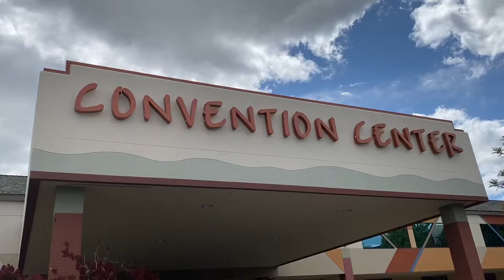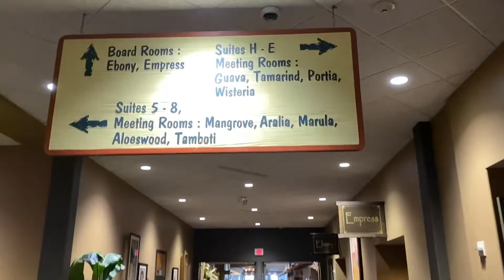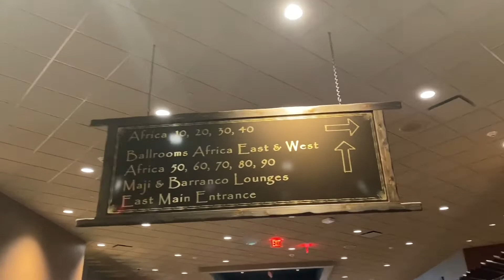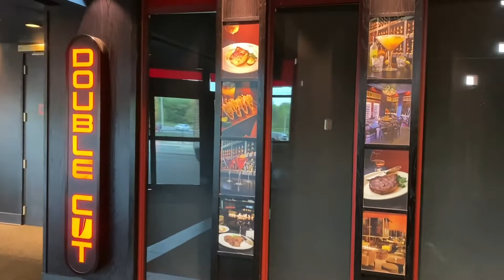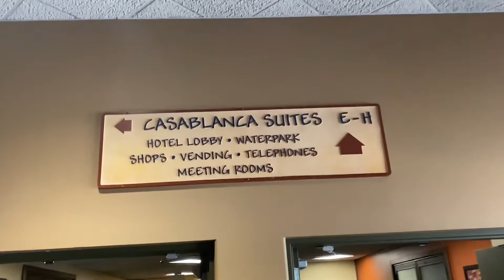Kalahari Wisconsin Dells Convention Center Tour Walk - Kalahari Hotel - Wisconsin Dells Hotel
A tour of the Convention Center at the Kalahari Hotel Resort in the Wisconsin Dells.  Come check it out what it looks like before you go!!

PLEASE WATCH, WATCH, WATCH a lot more Wisconsin Dells Videos to help us to our goal!!  It means so much!

To make event planning a breeze, Kalahari Resorts & Conventions has put everything you need — first-class service, up to 1,000 guest rooms, premium dining, customizable meeting spaces, spa treatments and more — all under one roof. And now, we’re more than doubling the size of our Wisconsin and Pennsylvania Convention Centers — bringing those up to size with our Ohio property already at 215,000 square feet. Plus, with our dedicated teams, enviable amenities and conveniently located properties, your meeting is sure to leave a beyond-expectations, lasting impression.

LOCATION

Immediately off I 90/94 at exit 92 in Wisconsin Dells,
Kalahari Resorts & Conventions is perfectly nestled in the
heart of Wisconsin – 45 minutes from Madison, 2.5 hours
from Chicago, 2 hours from Milwaukee, 2.75 hours from
Green Bay and 3.75 hours from Minneapolis/St. Paul.
GUEST ROOMS
• 760 Guest Rooms & Suites
• 16 5-Bedroom Entertainment Villas
• 1 to 3 bedroom suites
Many with kitchens, fireplaces and balconies
• Admission to Wisconsin’s Largest Indoor Waterpark
MEETING & EXHIBIT FACILITIES
• 212,000 sq. ft. of flexible space
• 3 Ballrooms
52,000 sq. ft. | 20,560 sq. ft. | 17,200 sq. ft.
• 47 Meeting rooms
• 4 Luxury Boardrooms
• 21 Meeting Rooms specific to smaller meetings
• Exhibit space for 750+ booths
• Dedicated loading docks including 10’ x 14’ and
16’ x 16’ rollup door
• Full service business center
• Exceptional pre-function space
• Complimentary Wi-Fi throughout
• Upgraded 10 hour ergonomic chairs
• Extraordinary function areas throughout indoor and
outdoor waterparks and Tom Foolerys Adventure Park
TECHNOLOGICAL & AUDIO VISUAL
• Complimentary Wi-Fi in all guest rooms, meeting
spaces, exhibition areas and common areas.
• Internet bandwidth speeds up to 1GB throughout
resort with capacity to increase to 10GB
with advance order
• State-of-the-art Crestron lighting and A/V controls
• Numerous built in Hi-Lumen/Hi-Def projectors
and monitors
• Proprietary HELP phone providing exceptional service
throughout meeting and convention space
RECREATION & ENTERTAINMENT
• Trappers Turn Golf Club & 12North Par-3 Experience
• Spa Kalahari and Salon
• The Arena - The Ultimate Virtual Gaming Experience
• Multiple and varied retail shops
• AMC Desert Star 15 Theatre
WATER AND ADVENTURE PARKS
• Admission to Wisconsin’s largest indoor and seasonal
outdoor waterparks included for all registered guests
• Exclusive pricing available for Tom Foolerys
Adventure Park
• 125,000 sq. ft. indoor waterpark
• 77,000 sq. ft. outdoor waterpark
• 110,000 sq. ft. adventure park
• Tom Foolerys Adventure Park features 6 story ferris
wheel, ropes course, zip line, climbing walls, laser tag,
go carts, mini golf, golf simulator, 24 lanes of bowling,
sports bar and much more!
DINING AND DRINKS
• Double Cut Steakhouse -
The finest meats and seafood. An extraordinary bar, an
unrivaled level of service and amenities.
• Redd’s Piano Bar and Lounge
Claim a table or stool as you relax with a diverse wine
list, handcrafted cocktails and live entertainment.
• Great Karoo Marketplace Buffet & Great White Bar
Great Karoo offers a traditional breakfast buffet with
extensive options for all.
• Sweet Hut
Hand-dipped chocolate, fabulous caramel apples,
homemade fudge, salt water taffy, the best ice cream
in Wisconsin and more!
• Ivory Coast Restaurant & Lounge
A cozy atmosphere just off the lobby with sandwiches,
salads, appetizers and great beverages.
• Wisconsin Brew Pub
A dining and drinking destination that celebrates all
things Wisconsin. Award-winning ales and lagers
combined with the highest quality food
• Volcano Lounge & Lanes
Pool tables, dart boards, foosball, life size basketball,
football, hockey, shuffleboard, golf simulator, bowling,
food, drink and more!
• Java Manjaro
Gourmet coffees, pastries, desserts, hot sandwiches,
smoothies and more!
• Waterpark Dining & Libations
Safari Snacks, Cracked Coconut, Mud Hut, ZanziBar,
ZaniBar Grill and Zulu Grille

Go beyond your typical convention to an unconventional experience that's beyond belief